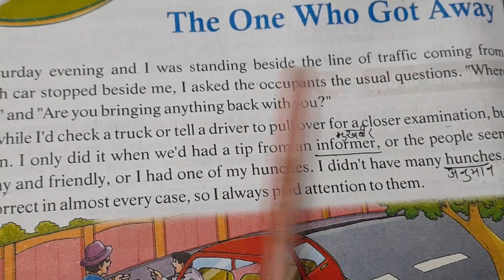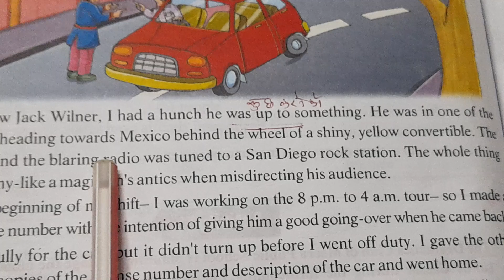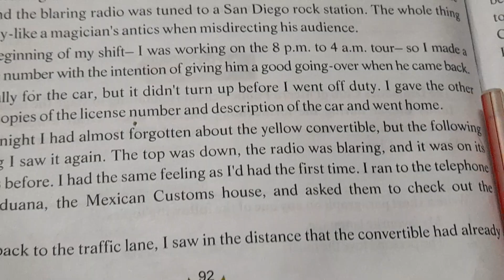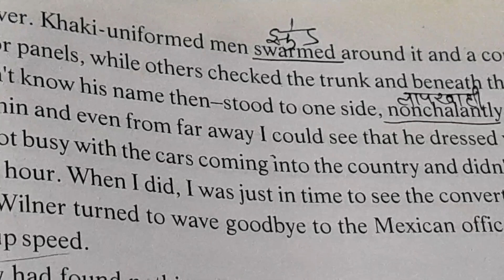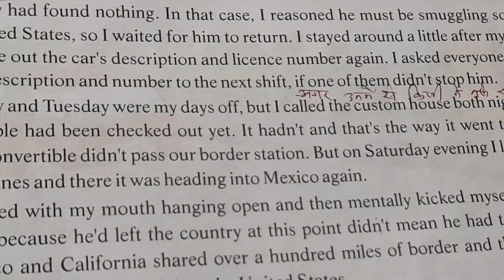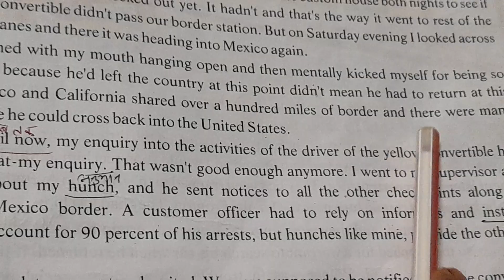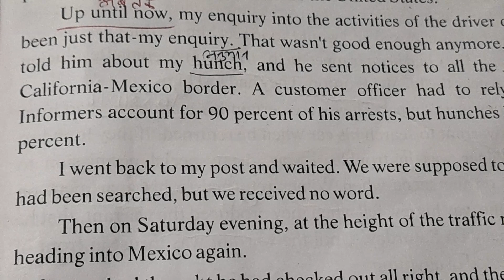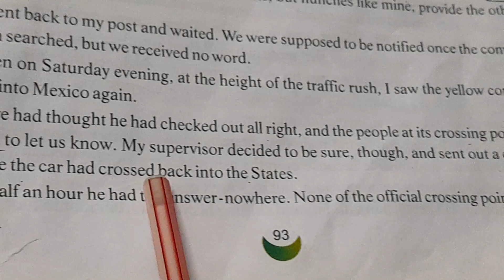class 7 English future step book lesson 18 One who got away part 1